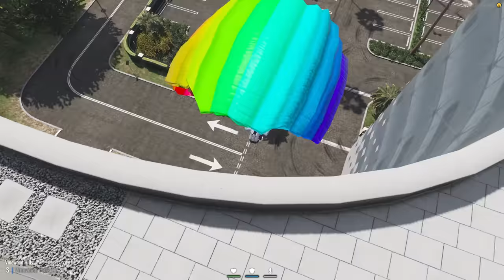Running from Cops with Craziest Cars in GTA 5 RP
2nd Channel @KeegznExtra
In this video I attempt to rob banks and escape the cops but every time I escape I upgrade my vehicle!